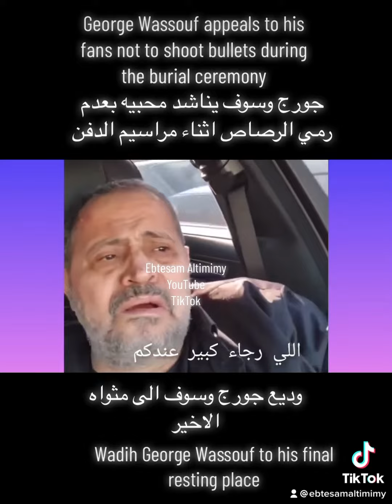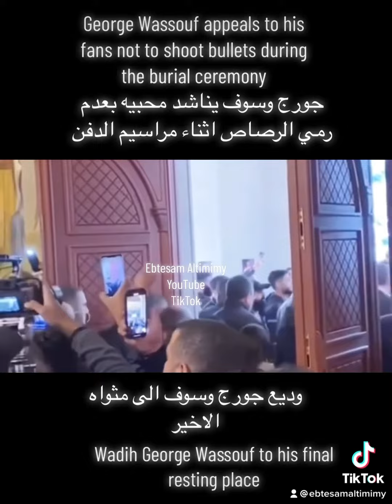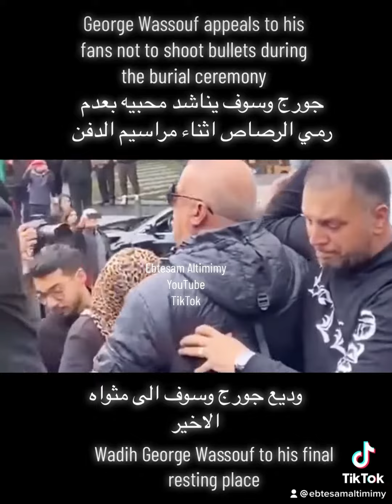وفاة وديع▪️جورج وسوف يناشد جمهوره عدم إطلاق الرصاص خلال مراسيم دفن ابنه الاكبر وديع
Wadih George Wassouf to his final resting place

George Wassouf pleaded with his fans not to shoot during the burial ceremony
جورج وسوف يناشد محبيه بعدم اطلاق الرصاص خلال مراسيم الدفن